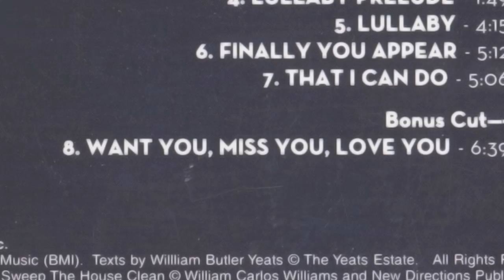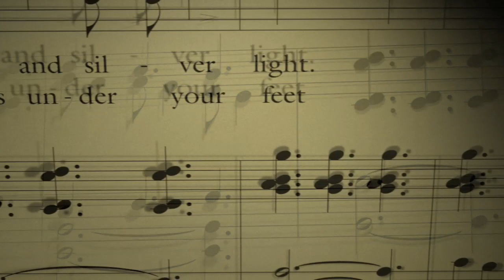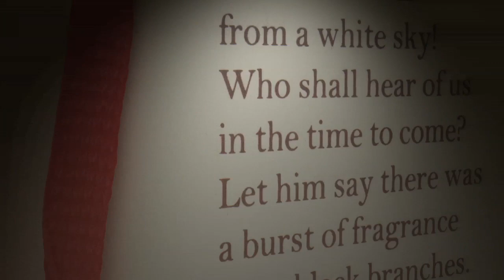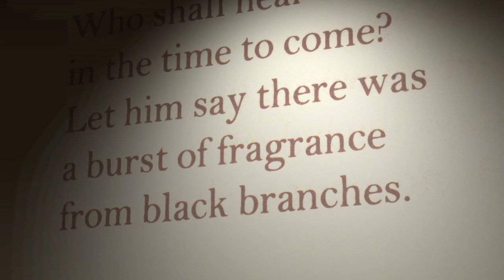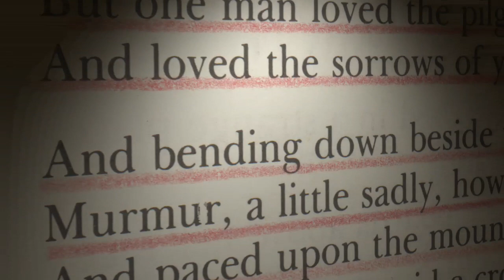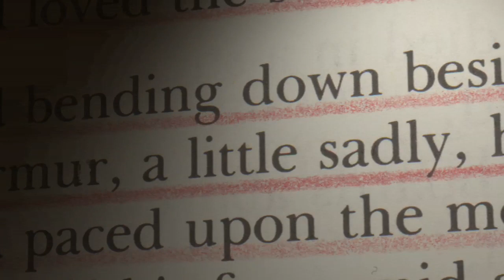Rob Mathes Orchestral Songs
An exploration of Rob Mathes' Orchestral Songs album.